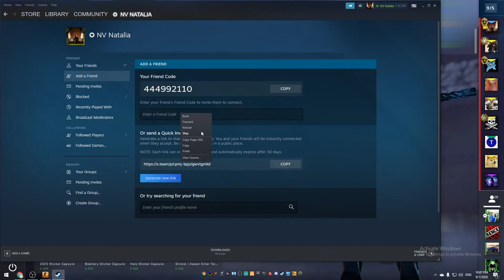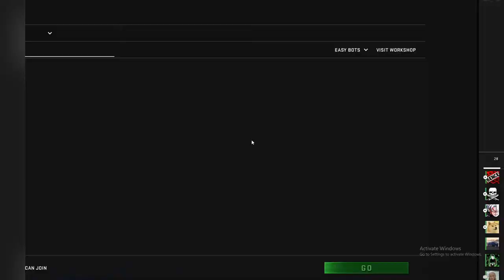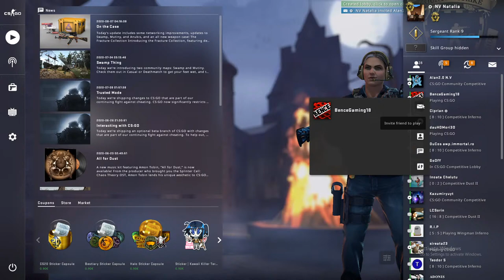La multi ani Maria/Marian/Mariana/Marin